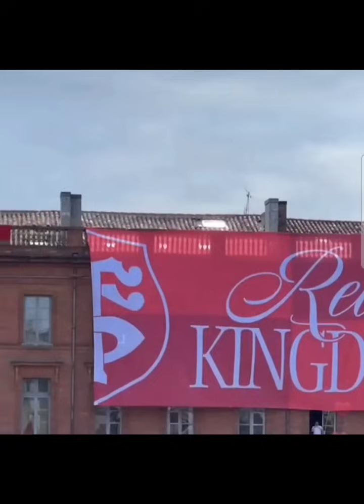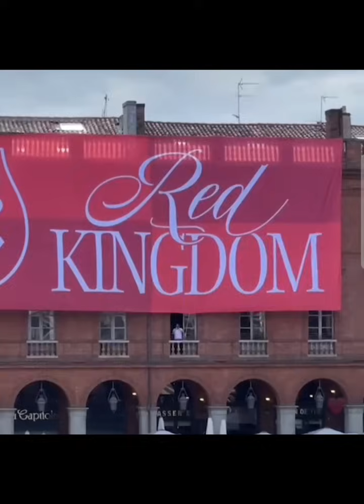Les joueurs du Stade Toulousain ramènent la coupe d'Europe aux supporters 🏆rugby